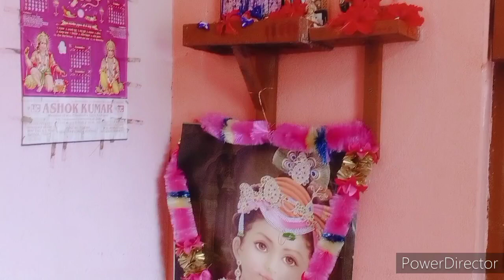এই বছর জন্মাষ্টমী কি ভাবে পালন করলাম